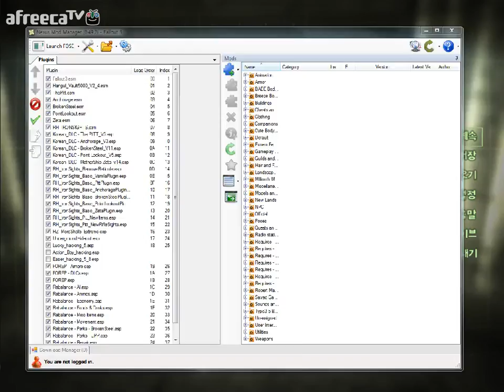검은네로] 폴아웃3 -핵전쟁이후 101의 영웅- [66]